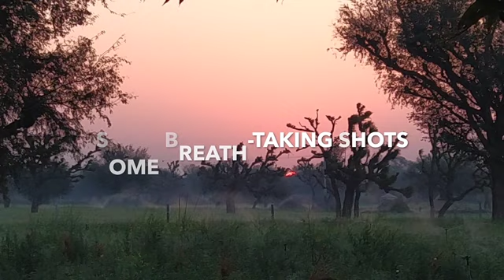Tour around organic delight farm-living in harmony with nature